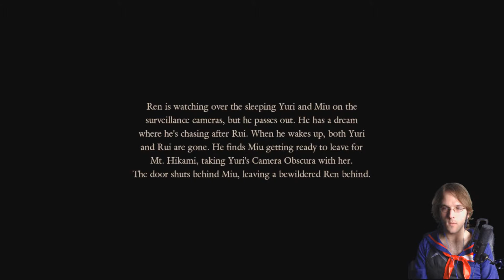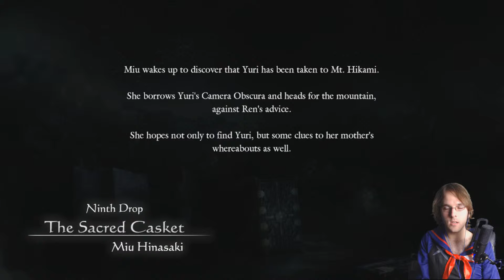Fatal Frame Maiden of Black Water Lets Play Part 32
ly7kpeFFnuKE_Q